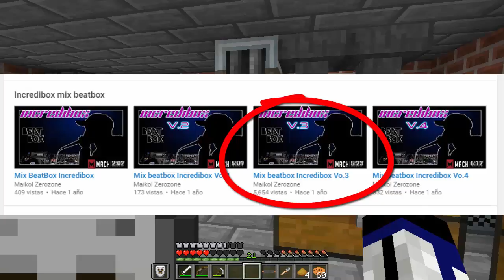Regreso a youtube y me pasa esto ...!!!!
Regreso a Youtube y me pasa esto..  enserio no puedo creer que me hagan esto por un video de hace un año donde demuestro como se hace la musica y me reclaman por el video con mas visitas pero los demas que tengo del mismo ni si quiera les importa

si deseas saber mas de mi puedes seguirme y responderé tus preguntas